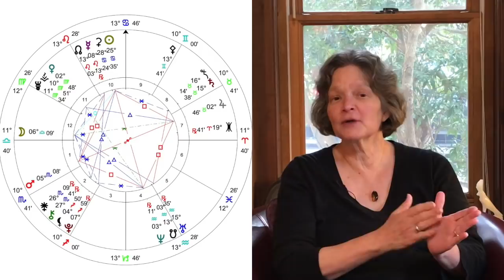Saturn square Uranus: Reorientation and Reconfiguration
Saturn will be squaring Uranus for all of this year 2021 and much of 2022. This is a powerful transit, guiding us to reorient and reconfigure who we are individually and collectively. We are already seeing some of its effects in our world. This video explains the meaning of this transit and how we can work with it consciously in order to access the best of these energies rather than getting caught in turmoil or turbulence.